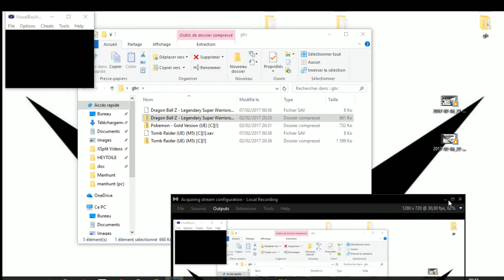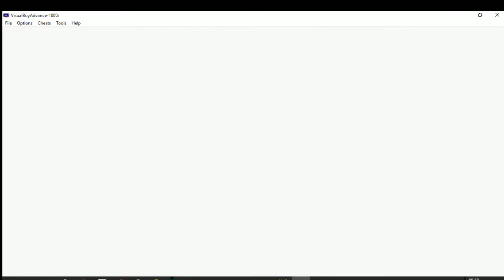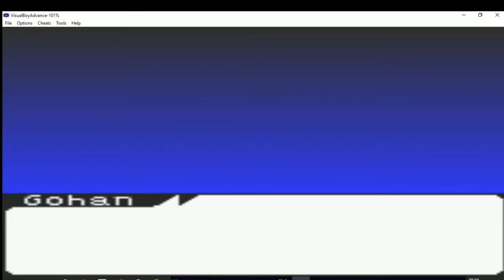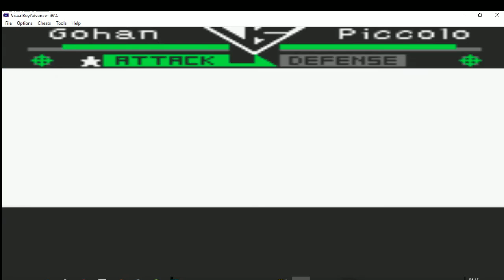📦 Dragon Ball Z Legendary Super Warriors / Games in bulk (Game Boy Color)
Dragon Ball Z: Legendary Super Warriors (ドラゴンボールZ 伝説の超戦士たち Doragon Bōru Zetto Densetsu no Chô Senshi Tachi) is a turn-based fighting game released for the Game Boy Color. It is played with the use of in-game cards for attacks, techniques and support items. The game’s story takes place from the start of Dragon Ball Z, the Saiyan Saga, and runs until the end of the Buu Saga. The game also includes two extra stories involving Future Trunks's timeline. The game boasts a large array of characters for a Game Boy Color game, featuring all of the Ginyu Force, Super Saiyan forms of all characters that reach it, as well as the fusion characters Vegito and Gotenks.

Once the game has been completed, the player is free to replay the story mode or battle modes the game has with the freedom to use any characters and forms they choose in any of the given battles. During the player's second playthrough, they may be able to unlock additional characters if certain criteria is met.

Developer(s) Banpresto
Publisher(s) Banpresto (Japan)
Infogrames (North America and Europe)
Bandai (Europe)
Director(s) Takayuki Kinoshita
Series Dragon Ball
Platform(s) Game Boy Color
Release date(s)
NA: June 30, 2002
JP: August 9, 2002
EU: November 2002
Genre(s) Strategy

© Etoile (Gaming)